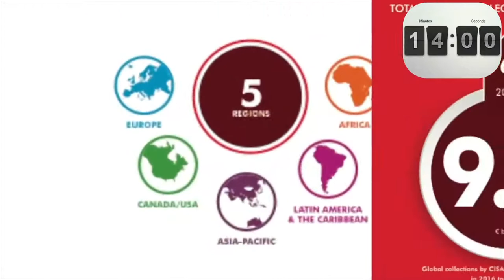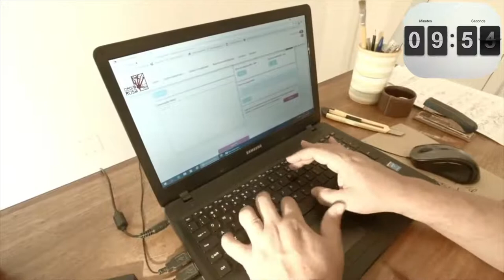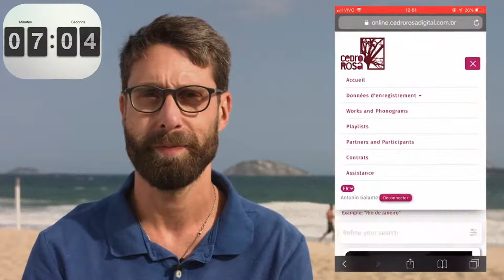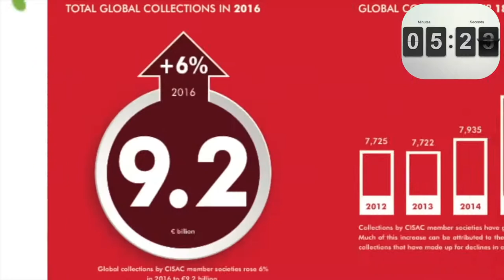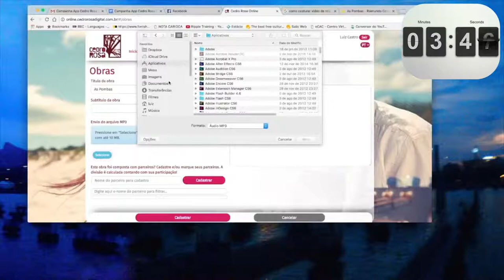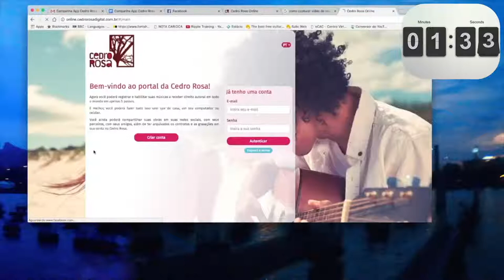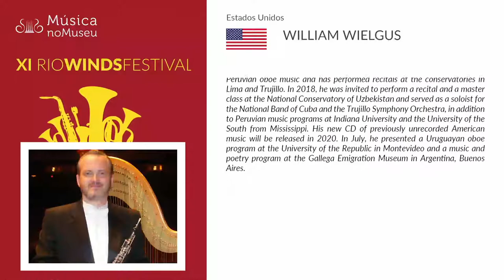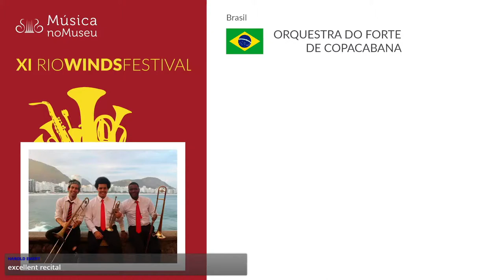15 # RioWindsFestival 2020 | William Wielgus - Orquestra do Forte de Copacabana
Produção: Música no Museu / Sergio Costa e Silva
Streaming: Cedro Rosa
Divulgação: CRIATIVOS!